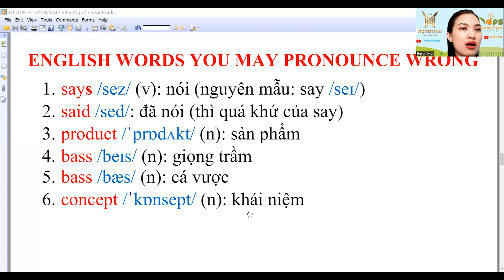NHỮNG TỪ bạn có thể PHÁT ÂM SAI phần 38